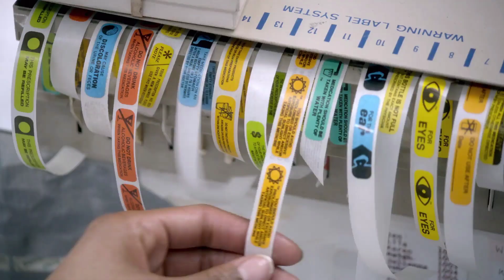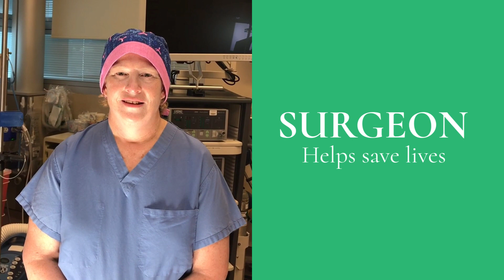Women's History Month Inspiring Girls In STEM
We are happy to celebrate Women's History Month by showing our young girls all of the possibilities they can become when using STEM (science, technology, engineering and math).